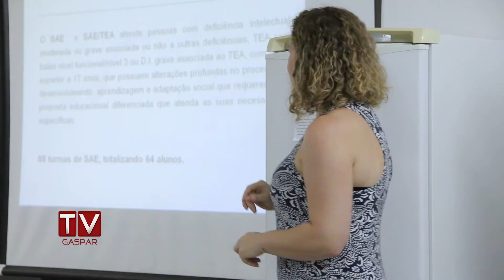Nova diretoria da APAE toma posse em Gaspar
Evento de apresentação aconteceu nesta segunda-feira (27).